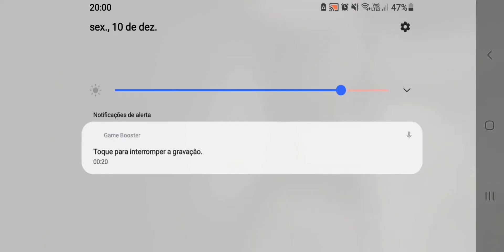Granny - Ensinando e mostrando alguns Glitch